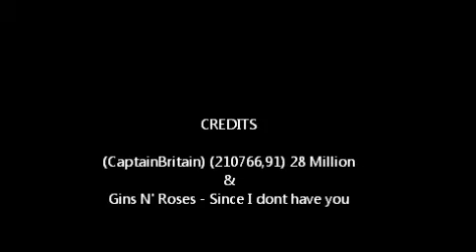CaptainBritain.wmv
CaptainBritain ACE BATTLE PIRATES